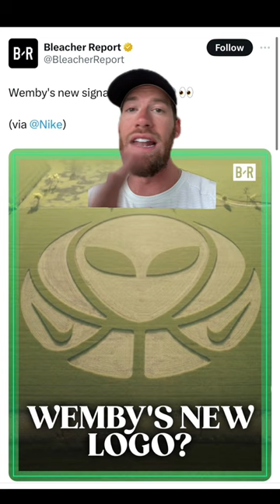Nike just teased Victor Wembanyama’s possible player logo and it’s an awesome alien basketball logo